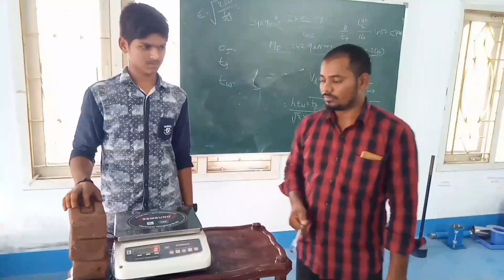| water absorption test of bricks | In Telugu | By P.suresh | Hindu college of engg and tech |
If you have any doubt comment it .Please encourage me with your subscription. Every  video will made in Telugu.